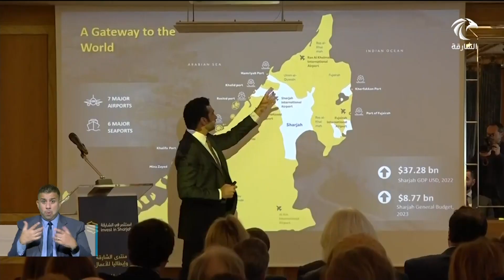أخبار الدار | انطلاق منتدى الأعمال بين الشارقة وإيطاليا لجذب الاستثمارات الأجنبية